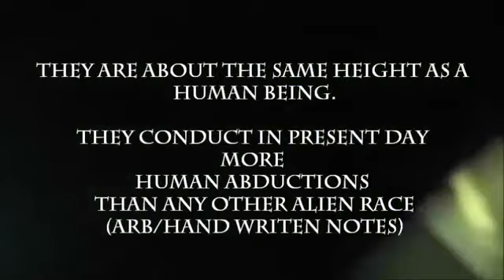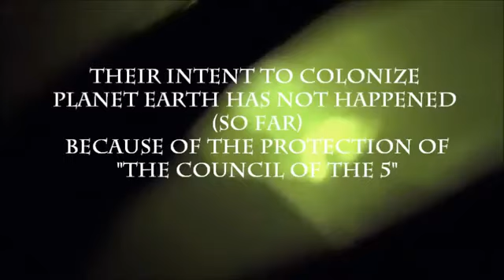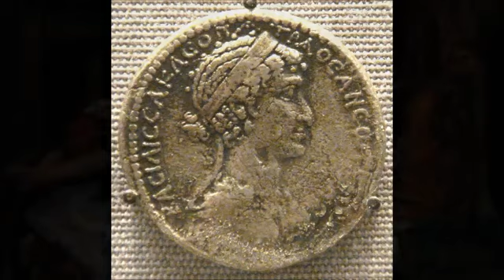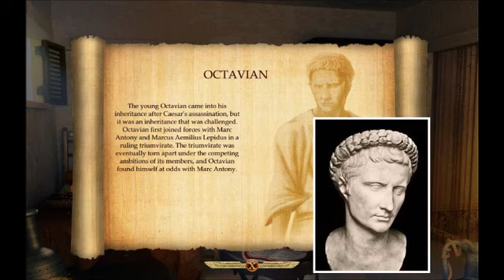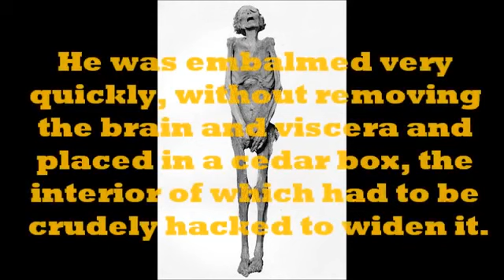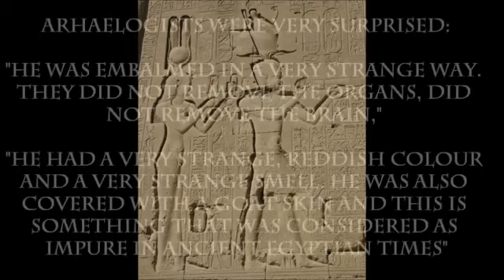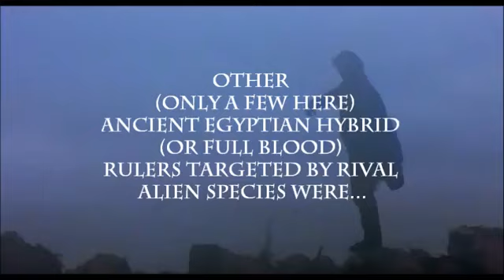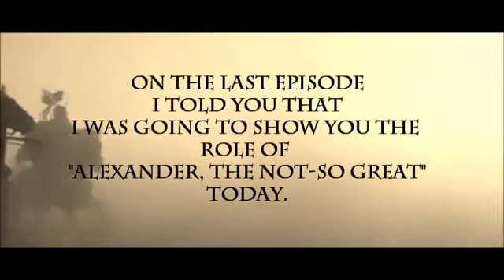Alien HumanKind the experiment part 5 the Pharaoh wars chaper B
This video is copyrighted by and belongs to youtube channel "Dante Santori".

Link to ARB, download and spread it to others!